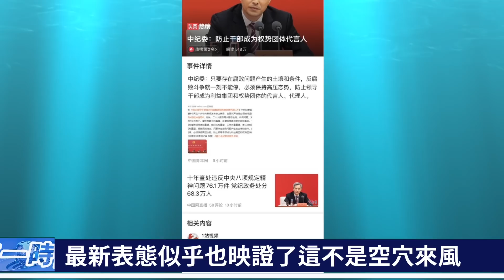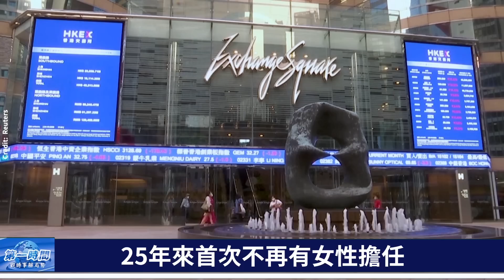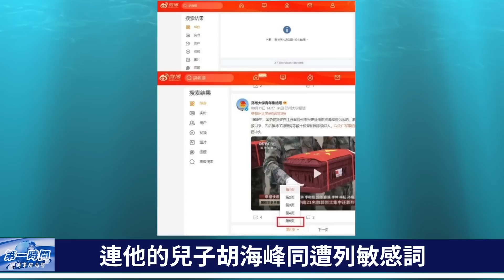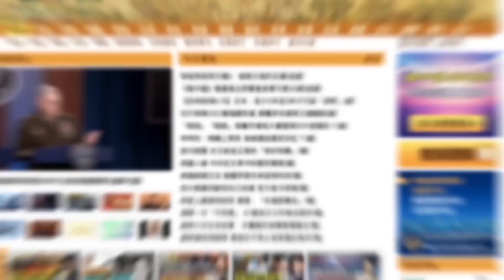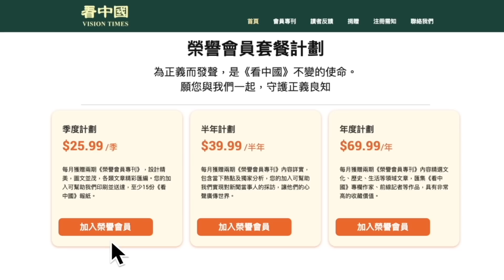新視頻曝光更多細節！胡錦濤被激怒了，胡錦濤要看的是什麼文件？胡錦濤的「紅朝危機預言」！習近平嚇壞國際投資人，中概股暴跌！港股暴跌！人民幣暴跌！